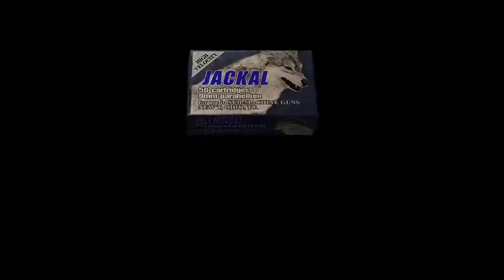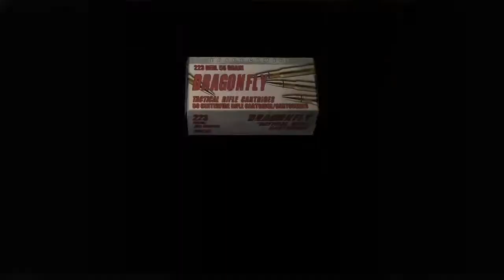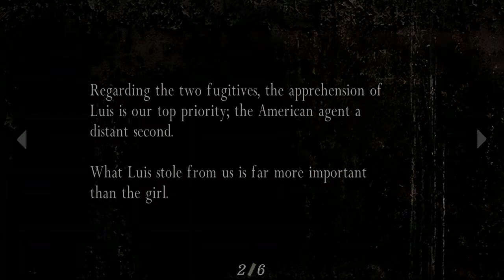Resident Evil 4 HD Edition - The Big Fish (Xbox One)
After being captured Leon meets Luis who was tied up while in the wardrobe, then the two villagers dumps a body of a policeman in the lake and a big fish comes to play.